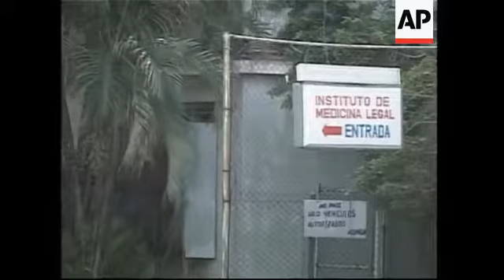Veteran dissident Gustavo Arcos Bergnes, dies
AP Television
FILE: Havana - July 2003
1. Various of Veteran Cuban dissident Gustavo Arcos Bergnes at home leafing through book
2. Various of Arcos Bergnes looking at bird cage on patio
3. Close of Arcos Bergnes talking
AP Television
FILE: Havana - January 2004
4. Arcos Bergnes and other dissidents entering US Residence and shaking hands with James Cason, former US Interests Section Chief
5. Arcos Bergnes and other dissidents talking with Cason
AP Television
Havana - 8 August 2006
6. Exterior of Arcos' home in Havana
7. Wide of sign: "Legal Medical Institute of Havana", (Cuban Morgue)
8. Close of sign: "Legal Medical Institute of Havana"
AP Television
FILE: Havana - May 2002
9. Zoom out of Jimmy Carter, former US President meeting with dissidents, Arcos at head of table
10. Medium of Carter with dissidents
STORYLINE
Veteran Cuban dissident Gustavo Arcos Bergnes, died on Tuesday aged 79, according to a close family friend.
Arcos, was a former Fidel Castro loyalist who participated in the attack that launched the revolution, then served as an ambassador with the new government before being imprisoned for counter-revolutionary activities.
Clara Villar, a close family friend and neighbour of the Arcos family, and the woman who answered the phone at the Calzada y K mortuary near his home, said Arcos died in Havana at 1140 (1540GMT) on Tuesday.
The exact cause of death was unknown, and exactly where he died was not immediately clear, but Arcos had been hospitalised recently for respiratory and kidney problems.
Arcos died while Castro, his arch nemesis, was out of power after temporarily ceding the presidency to his brother Raul Castro following intestinal surgery.
With his own health failing, Arcos told The Associated Press in a May 2005 interview that he feared he would not live to see a Western-style democracy take root in his homeland.
"I do hope I will see the end of this," he said then, "but I'm not sure if I will."
Born on December 19, 1926, in the small central Cuban town of Caibarien, Arcos was studying diplomatic law at the University of Havana when he first met Castro.
Deeply opposed to the government of Fulgencio Batista, Arcos joined Castro's ill-fated 1953 assault on a military barracks that launched the Cuban revolution.
Arcos was shot in the right hip and left partially paralysed.
Imprisoned, the survivors were later freed under a pardon and Arcos travelled with the group to Mexico to organise a rebel army.
Known by the pseudonym "Ulises," Arcos travelled throughout Costa Rica, Venezuela and the United States gathering money and munitions for the movement.
The other rebels, meanwhile, travelled back to Cuba on the yacht "Granma" to launch a guerrilla war.
Arcos' brother Luis was among those killed by Batista's forces when the boat landed.
Arcos was named Cuba's ambassador to Belgium after the 1959 triumph of the Cuban revolution, but soon became disillusioned by the growing authoritarianism of the Castro regime.
"They shot a lot of people," Arcos told The Associated Press in May 2005 of the summary trials held after the revolutionaries took power.
By the time Arcos returned to Cuba in the mid-1960s, the government had turned socialist.
Arcos began expressing his discontent privately and was soon accused of being a counter-revolutionary.
When he was released after three years in prison, the government refused his request to leave the country.
The Arcos brothers were imprisoned in 1981, for trying to leave the country illegally.